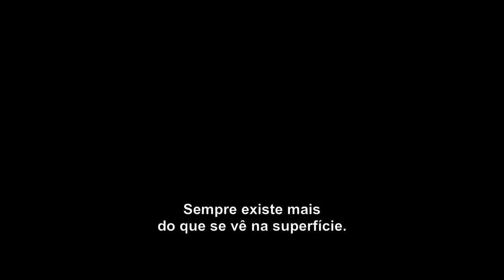Estreias do Cinema - Junho 2016